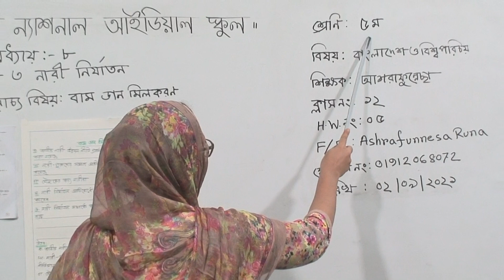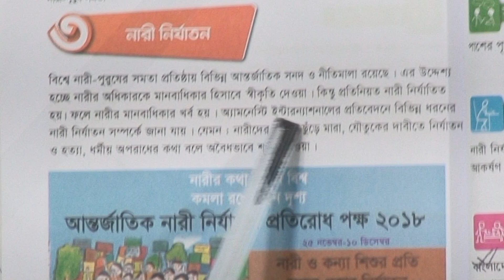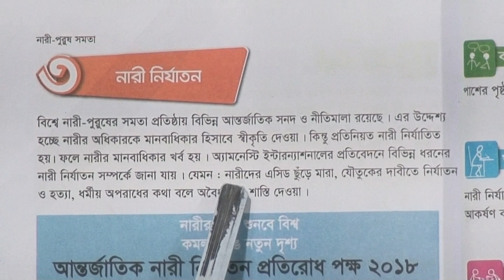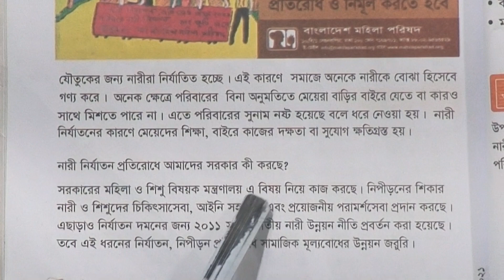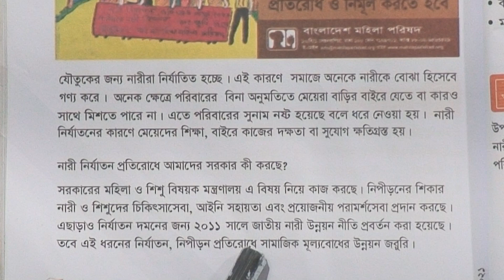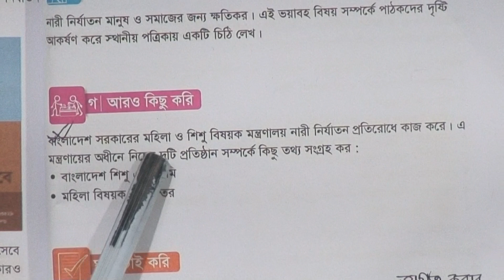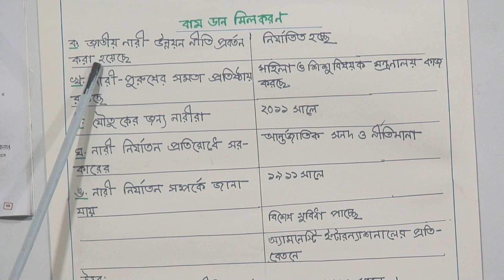পঞ্চম শ্রেণির বাংলাদেশ ও বিশ্বপরিচয়, ক্লাস নং-১২, আলোচ্য বিষয়: বাম ডান মিলকরণ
বার্ষিক-২০২১
শ্রেণি: পঞ্চম
বিষয়: বাংলাদেশ ও বিশ্বপরিচয়
ক্লাস নং-১২
আলোচ্য বিষয়: বাম ডান মিলকরণ
শিক্ষক: জ. আশরাফুন্নেছা